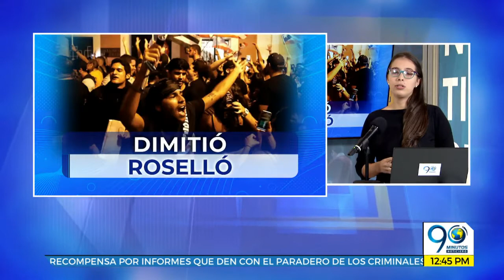Emisión Digital 12:30 - 1:00 p.m. Noticiero 90 Minutos jueves 25 de julio de 2019